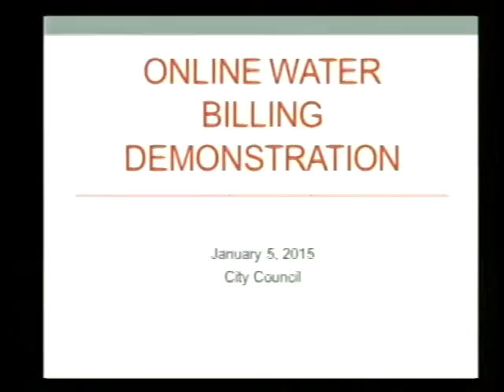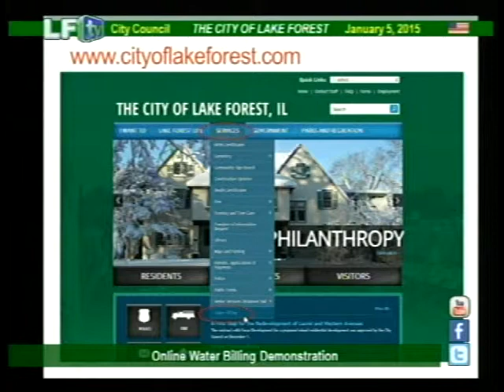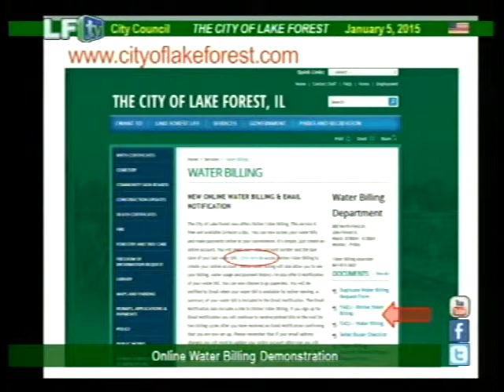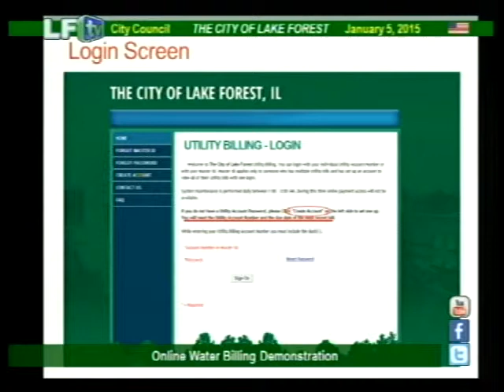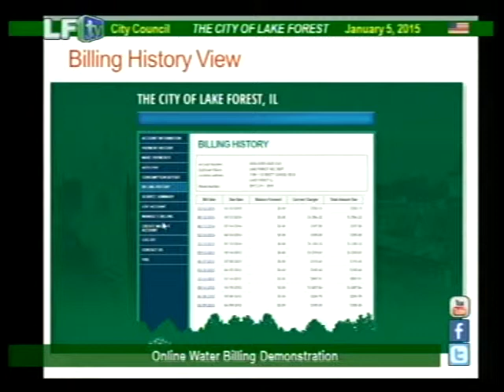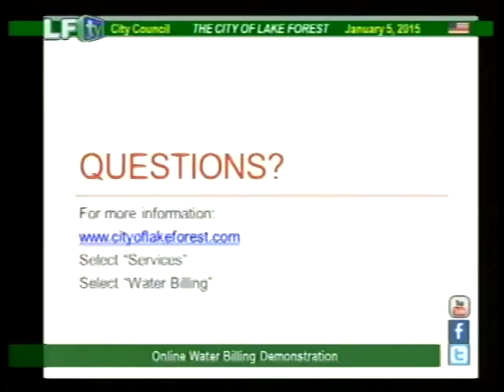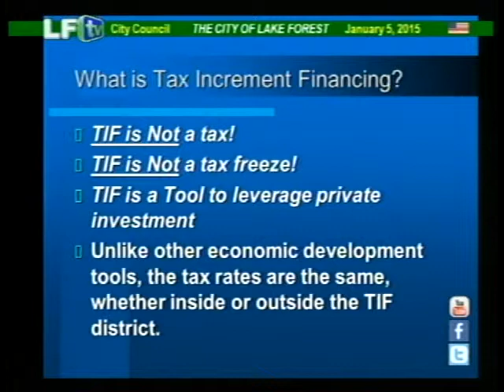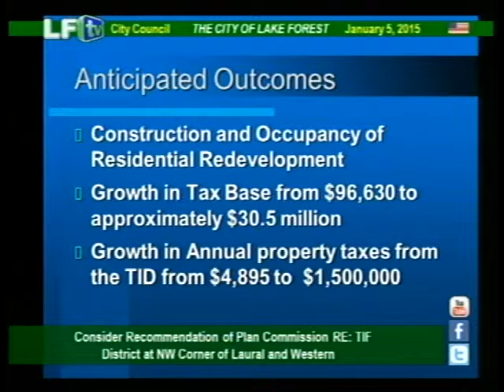LF City Council ~ 1-5-15